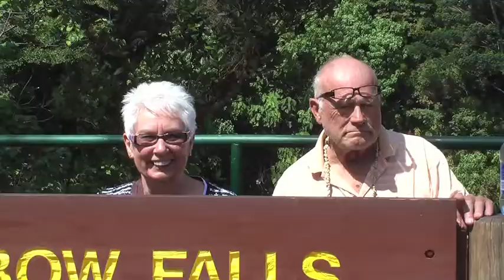Trailer for THE GREAT CRUISE (3 of 3)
Trailer for THE GREAT CRUISE, soon to be a minor motion picture.